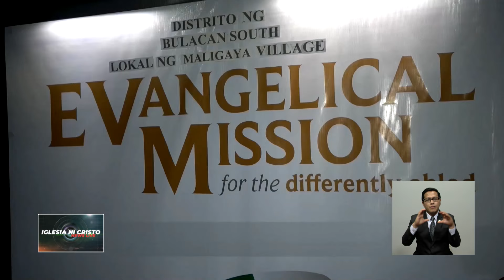Evangelical Mission | Distrito ng Bulacan South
Sa kabila ng hearing impairment, lalong lumakas at tumibay ang pananampalataya ni Kapatid na Nilda sa pagtupad ng kaniyang tungkulin at ipalaganap ang kaniyang pananampalataya. | INC News Live